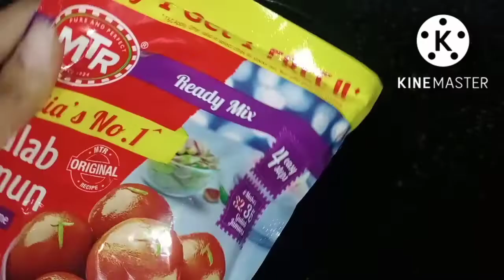ಗುಲಾಬ್ ಜಾಮೂನ್ dry ಜಾಮೂನು ಮಾಡುವ ವಿಧಾನ ಕನ್ನಡದಲ್ಲಿ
I have started channel to share my ideas
A dedicated kannada channel is all about Fashion, embroidery,cutting, stitching,draping, product reviews, cooking, traveling, beauty tips life style, drawing,DIY, weekend volgs,,my everyday life, etc

For any query's plz contact